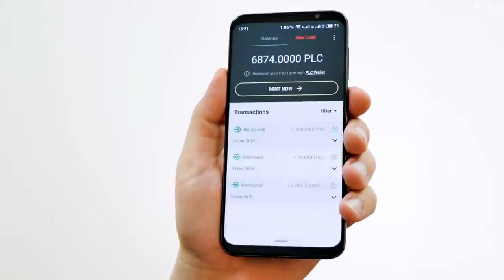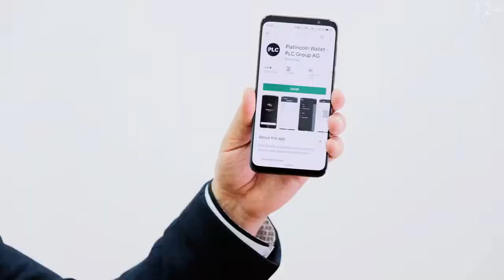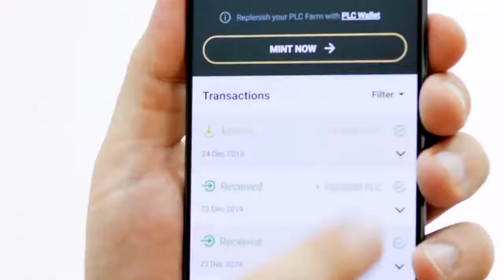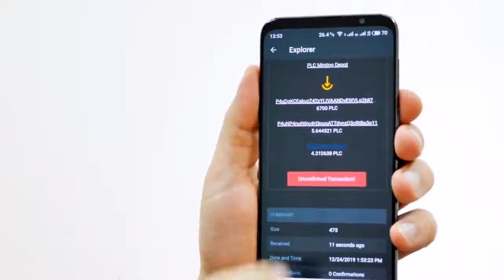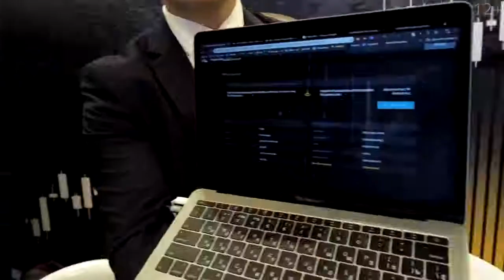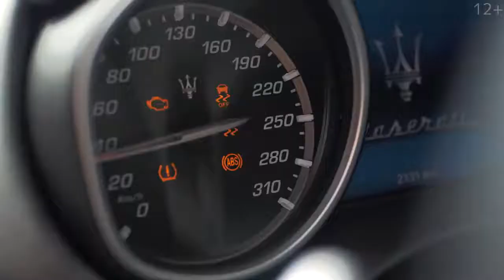💎 PLATINCOIN - THIS IS YOUR WEALTH AND INDEPENDENCE!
Want to learn more about PLATINCOIN? Check out this video!

PLATINCOIN offers the opportunity of a passive income for anyone, regardless of their place of residence, age, education, and income level. Hundreds of thousands of people have already stopped living from paycheck to paycheck, started traveling and enjoying their financial freedom.

This video will allow you to learn more about the technology that has helped hundreds of thousands of PLATINCOIN partners in 120 countries make their dreams come true. In this video, you will find answers to the following questions:

— How much can you earn with Power Minter?
— How does minting work with PLATINCOIN?
— How many coins will be on your account in 10 years?
— Why isn’t the PLATINCOIN price falling - instead, it keeps increasing?
— Why is PLC a completely secure and decentralized system?

Join the BIGGEST AND TOP TEAM!

After registration I will add to our groups and chats.